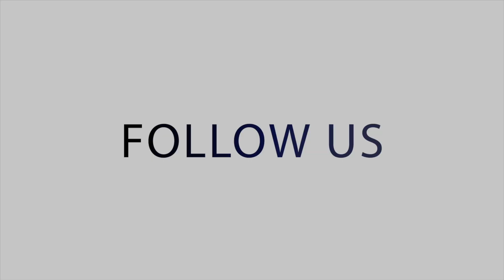Graduate students protest repeal of university’s mask mandate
Dozens of students walked out of classes midday Monday at the University of Nevada, Reno and marched to the campus’s quad to protest the repeal of the Nevada System of Higher Education’s (NSHE) mask mandate.

The protest was organized by members of the Nevada Graduate Student Workers, a UNR-based collective of graduate assistants who work and attend classes on campus.

“I feel incredibly unsafe,” said Emily Bird, a graduate student instructor at UNR. “There are all these people on campus now who are not wearing masks who could possibly be spreading COVID and that is additionally compounded by the fact that we took away our vaccination requirement."

UNR President Brian Sandoval said his hands were tied after Nevada Gov. Steve Sisolak lifted the mandate last week.